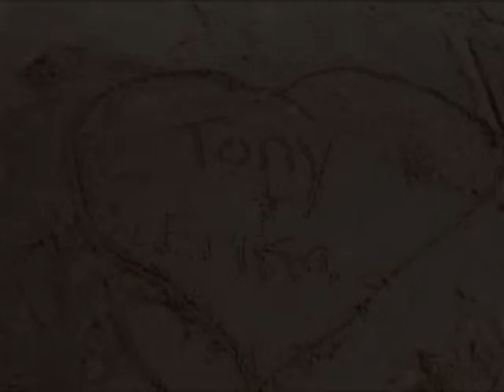Erika and Tony Photo Montage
Here is Erika and Tony's photo montage, which consists of Tony growing up, and pictures of Erika and Tony throughout their relationship.